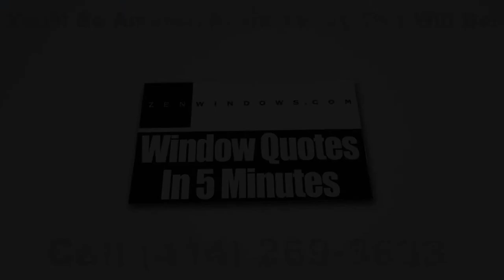Sliding Glass Doors Cedarburg WI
Make a huge difference on the look of your home with Zen Windows Milwaukee 's amazing replacement windows. Our windows are energy-efficient and are designed to provide a bold architectural statement to any room inside the house.
Zen Windows Milwaukee is the top window source in the state of Wisconsin. The company is owned and managed by Brad Blavat. For years, Zen Windows has been providing the US with high quality replacement windows which come in various materials and styles, such as garden windows, bow windows, awning windows, slider windows, bay windows, casement windows, double hung windows, garden windows, hopper windows, round top windows, special shape windows and picture windows.

Zen Windows Milwaukee offers a truly one of a kind replacement window purchasing experience to all of its customers. At our company, we don’t send a sales representative to your home simply because we don’t hire one. We all know that the intention of a sales representative in coming to your home is to apply pressure or sales gimmicks. With the use of internet and a digital camera or smart phone, there is absolutely no reason for an in-home visit just to give a replacement window quote.

Our process is pretty simple. We’ll ask you a few basic questions about what you need for your windows, and in about 5 minutes, we’ll send you your window quote! When you decide to proceed, just inform us within 1 to 2 days so we can send our install foreman to measure your windows. In about 2 weeks, your windows will arrive and we’ll call you to set up the day for installation.

The best thing about Zen Windows Milwaukee is that we will never ask you for a money down until all of the windows are installed and you are 100% happy with your new windows. That means you don’t have to worry about getting top quality windows and an installation that makes them look phenomenal.